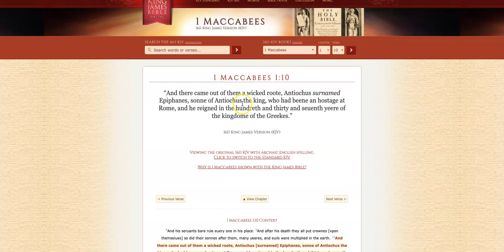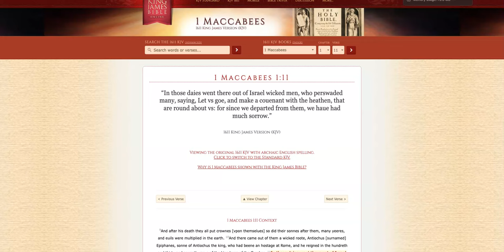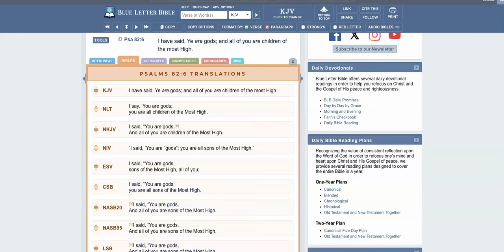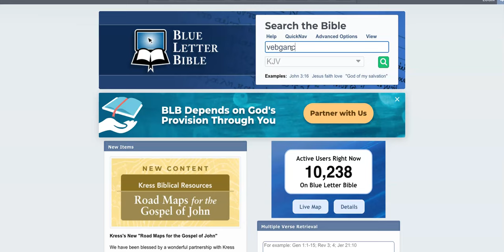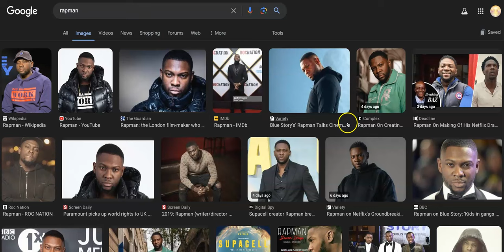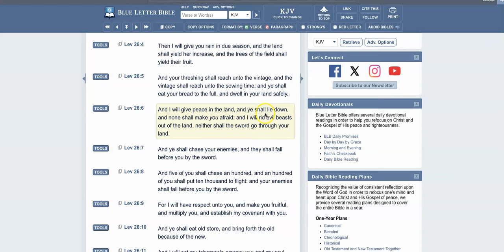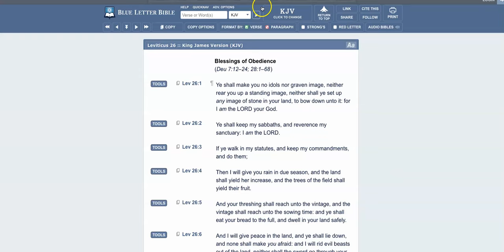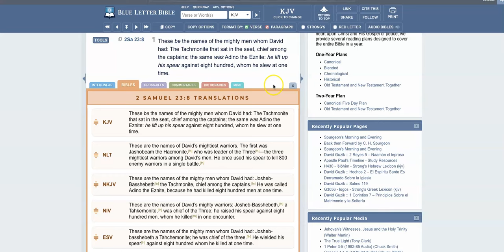SUPACELL IS A MUST WATCH : THE MIGHTY MEN ARE RETURNING